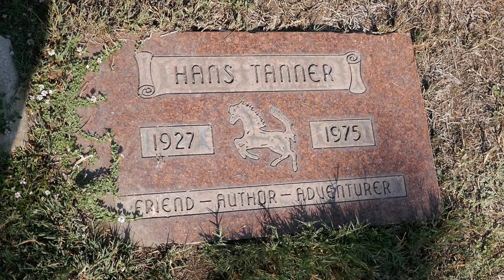Ferrari Historian Hans Tanner Grave Hollywood Forever Cemetery Los Angeles California USA July 2021